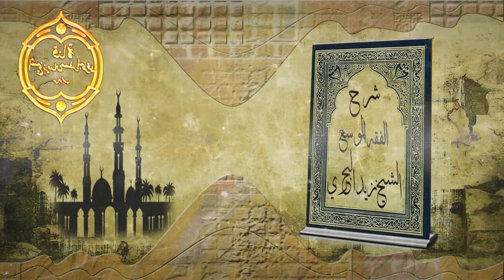الشيخ زيد البحري حكم قول(أنعم صباحا وأنعم مساء وتعيش ألف سنة)وما الفرق بينها وبين تحية(السلام عليكم)